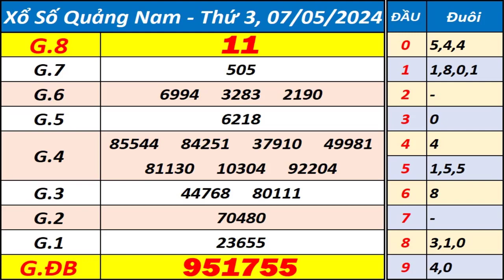Xổ số Quảng Nam ngày 7 tháng 5 - XSQNM - KQXSQNM - SXQNM - Xổ số kiến thiết Quảng Nam hôm nay